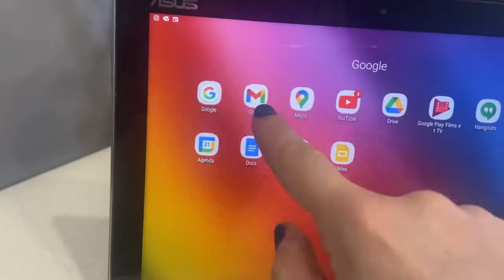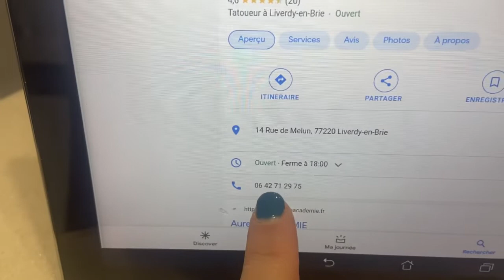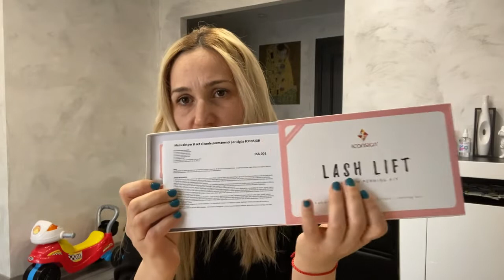Ինչպես գրանցվել /Ում դիմել Online դասընթացներ իրագործելու համար…